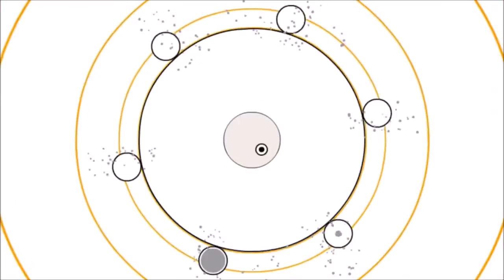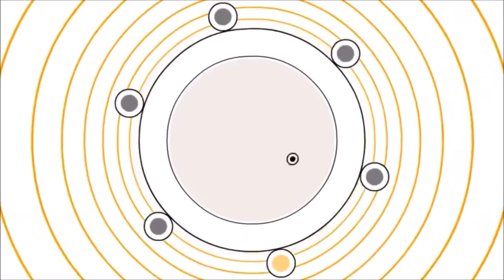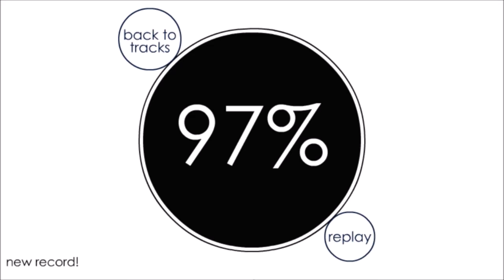Soundodger Custom Level: Disco Infiltrator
Fo sho.
Song name + artist in the bottom left at the start of the video. Now then...

I found this song from playing Lumines Electronic Symphony (amazing game, definitely worth having if you own a Vita), I like it. :D As for the level itself, I actually did this a while ago but decided to polish it up for release. Still as proud of it now as I was when I finished it.

Also, as it's not really shown in this video, Soundodger has gotten an update featuring a cleaner-looking editor, community-made levels, and a new bullet type called the hug bullet, which you probably won't see from me for a bit (unless you somehow, say, wandered over until I finish a level using the bullet in a gud way.

Dodge sounds with other fellow Soundodgers~! (Soundodger Discord)
(Do make sure you're actually into the game and won't cause too much of a ruckus if you join. .w.)